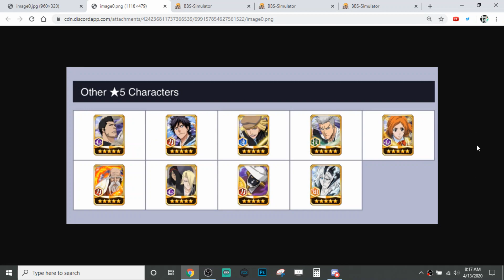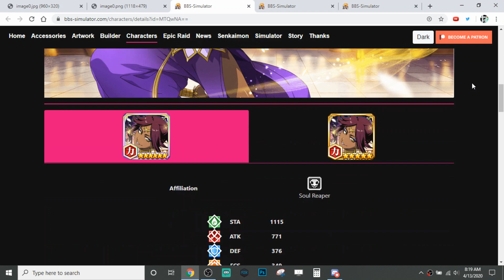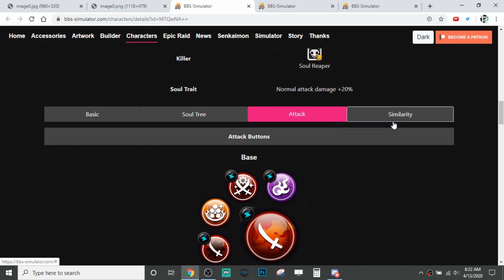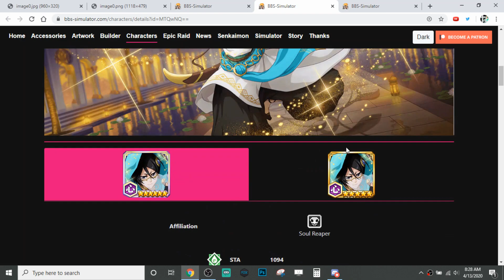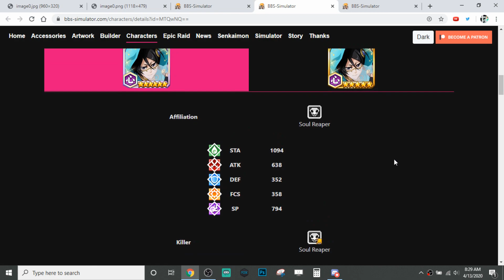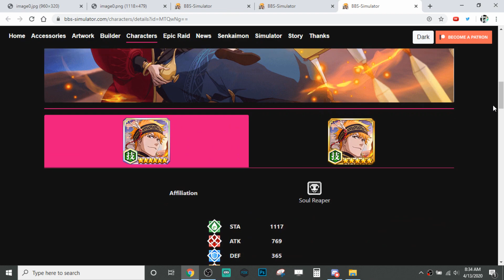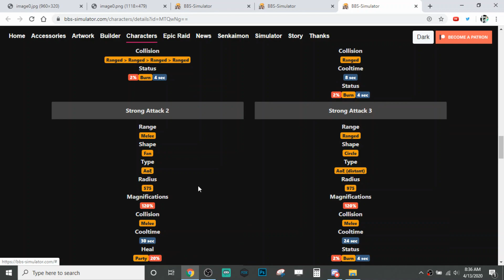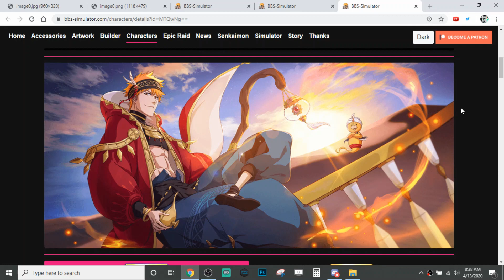STOP IT KLAB! 😡 DESERT SOCIETY ICHIGO/RUKIA/YORUICHI BANNER REVIEW! Bleach Brave Souls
KLab you are going to far now. Going over the stats and skills of the new Desert Society units: Ichigo, Rukia, and Yoruichi!